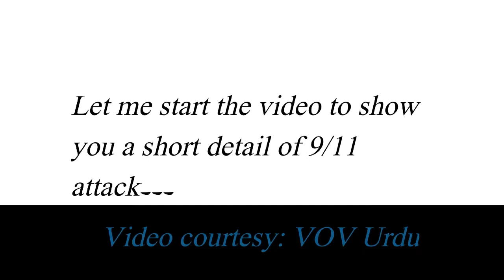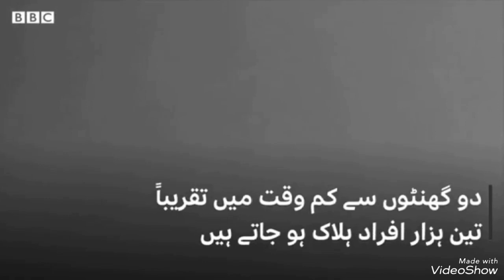A rare video on tragedy of 9/11 in USA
Learn With Jasra is a forum to learn in an easy way. Dear viewers , this video will help you through out your life. I am determined to serve the humanity by the knowledge I have. Everyone knows how to cook a fish but, I always focus upon how to catch a fish. I simply elaborate my thoughts. Dear viewers every sort of knowledge is expereience of human beings. nothing is difficult ... you can do it